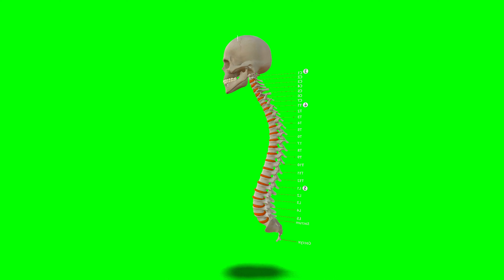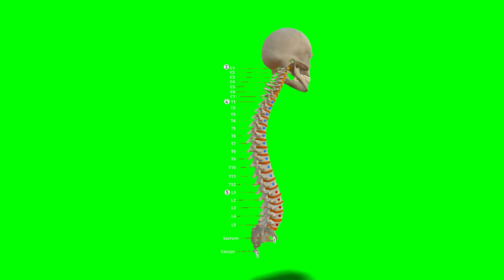Human Anatomy Spinal column Green Screen Chromakey VFX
Green Screen VFX

Virtuosity is a creative haven on YouTube, offering a diverse range of art and visual materials to fuel your imagination and inspire your creations. Get ready to dive into a world of artistic wonders and let your imagination soar with Virtuosity! 🎨✨

🙏 Please support Me, I will Keep Sharing VFX Chromakey Videos 🙏virtualtour

Green screens are used to replace the background of a video with a digital or virtual backdrop and are often the most natural-looking way to integrate a subject into your video. Instead of putting each visual element in its own frame (picture-in-picture), the green screen allows you to blend them.